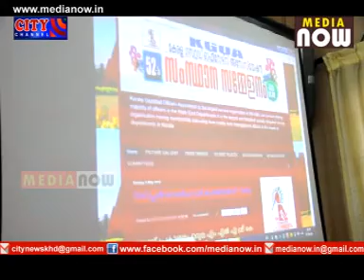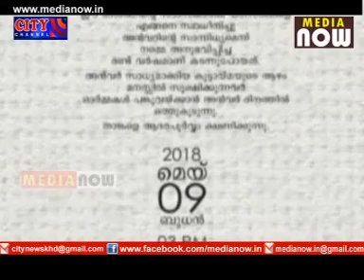CITY CHANNEL KASARAGOD NEWS MAY 8 2018